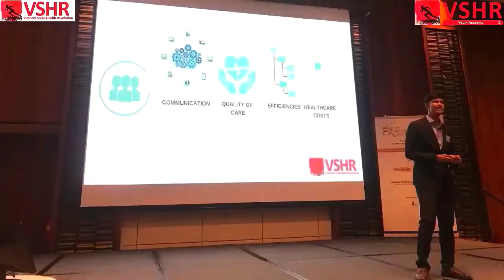how to get jobs in customer care or customer experience